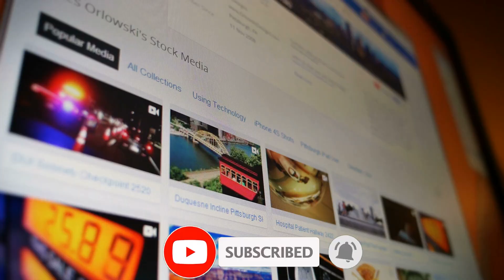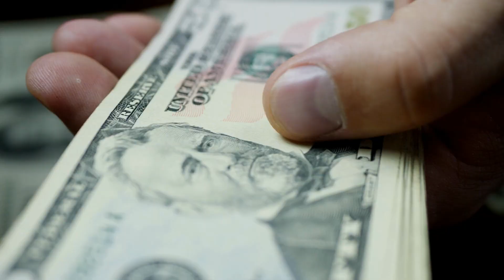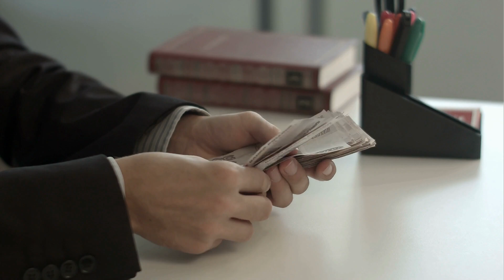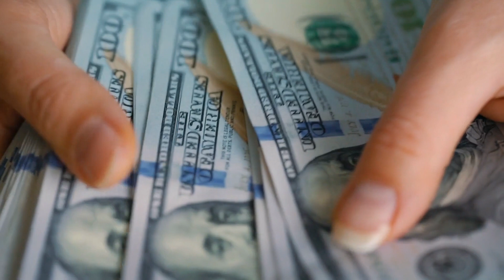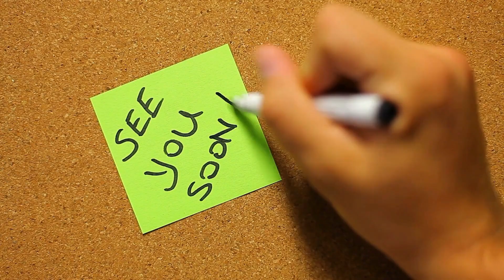How To Become A Millionaire On Low Salary | Millionaire In 2022 | Become Wealthy | Become Rich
In this video, We will discuss about How To Become A Millionaire On Low Salary | Millionaire In 2022 | Earn Money

how to become a millionaire on low salary

Channel Purpose:
Learn the best ways to money management skills, online earning ideas, money saving tips, budget managing, fighting with inflation, financing strategies and much more that will make your life more professional and smarter.